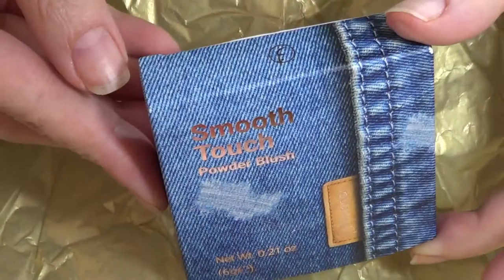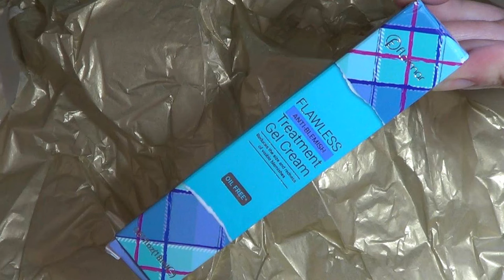MAQUILLAJE FLORMAR ♡ Haul de maquillaje ECONOMICO ♡ Opinion by FSandMe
💜 💜  LÉEME / DESPLIÉGAME 💜 💜
Maquillaje Flormar ♡ Haul ♡ Opinion by FSandMe

Hoy os traigo un vídeo unimarca de algunos de los productos nuevos que tengo de maquillaje de la marca low cost Flormar.

Si no conoceis esta firma de cosmética :

El origen de Flormar en el mundo de la cosmética empezó en el lejano 1970 en Milán, Italia. En el 1986 la producción de trasladó a Turquía en la novísima y ultramoderna sede productiva de Estambul.

Flormar nació como empresa especializada en esmaltes para uñas convirtiéndose rápidamente en la marca líder transformándose en el esmalte más conocido por la mujeres turcas. En poco tiempo Flormar ha ampliado su propia gama de productos entrando en el mundo de la cosmética profesional. En la actualidad Flormar ofrece la gama más completa de productos de cosmética con más de 800 referencias: bases de maquillaje, polvos, sombras, máscaras, lápices y accesorios, siempre respetando las más estrictas normas de calidad y a precios absolutamente accesibles.
En el 2004 Flormar ha añadido a la gama también los productos para el cuidado de la piel y de la persona, obteniendo un gran éxito también en el ámbito del bienestar además de en el de la belleza.

La política de Flormar es la de ofrecer una gama profesional a su justo precio. Es maquillaje Low Cost

La elevada satisfacción de las clientas y el liderazgo adquirido en el mercado interno han llevado la marca hacia los mercados internacionales. Tras las primera exportación en el año 1998, actualmente Flormar está presente de manera estable en más de 75 países en los 4 continentes.

2017